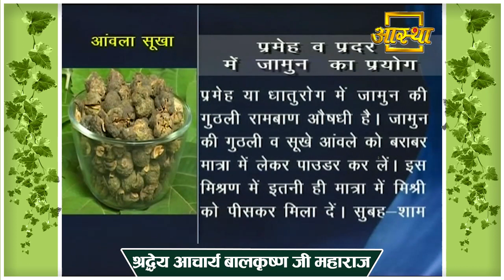दांतो और आँखों की समस्या को दूर करने के लिए आजमाएं यह उपचार || Acharya Balkrishna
Try this remedy to cure the problem of teeth and eyes || Acharya Balkrishna

Visit Us